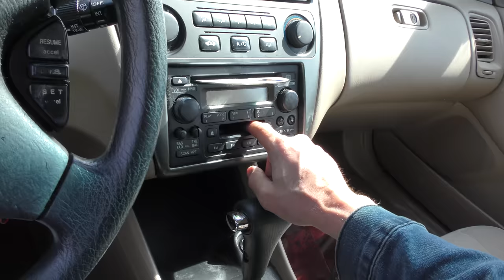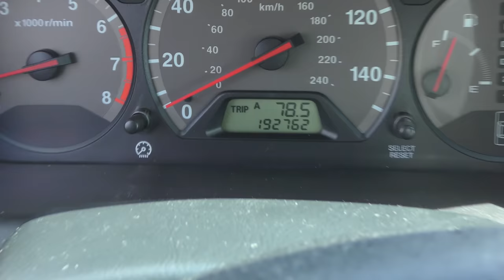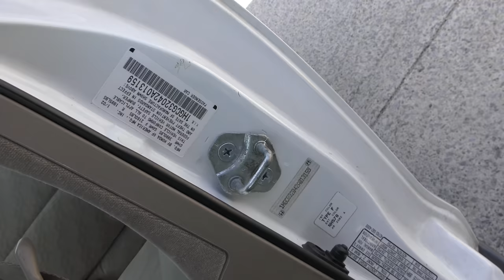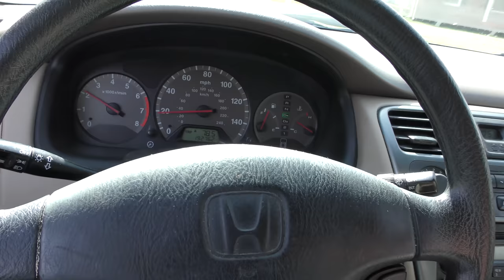This Car Has a Serious Problem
This Mistake Will Cost You Thousands in Car Repairs, DIY with Scotty Kilmer. Why not to flush an automatic transmission. Car mistakes to avoid. What not to do to your automatic transmission if you want it to last a long time. 5 tips for driving an automatic transmission car. How to drive an automatic transmission car. Automatic transmission explained and driving techniques. Car advice. DIY car repair with Scotty Kilmer, an auto mechanic for the last 54 years.

⬇️Scotty’s Top DIY Tools:
1. Bluetooth Scan Tool
2. Mid-Grade Scan Tool
3. My Fancy (Originally $5,000) Professional Scan Tool
4. Cheap Scan Tool
5. Dash Cam (Every Car Should Have One)
6. Basic Mechanic Tool Set
7. Professional Socket Set
8. Ratcheting Wrench Set
9. No Charging Required Car Jump Starter
10. Battery Pack Car Jump Starter

1. Bluetooth Scan Tool
2. Cheap Scan Tool
3. Professional Socket Set
4. Wrench Set
5. No Charging Required Car Jump Starter
6. Battery Pack Car Jump Starter

►Here's our weekly video schedule:
Tuesday: Auto repair video
Wednesday: Viewers car mod show off
Thursday: Viewer Car Question Video AND Live Car Q&A
Friday: Auto repair video
Saturday: Second Live Car Q&A
Sunday: Viewers car show off